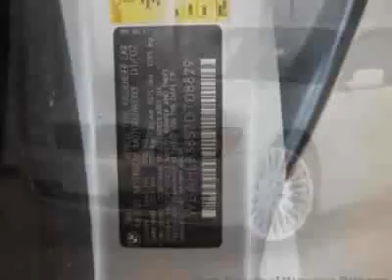2007 BMW 7 Series 750i Sedan - Marietta, GA